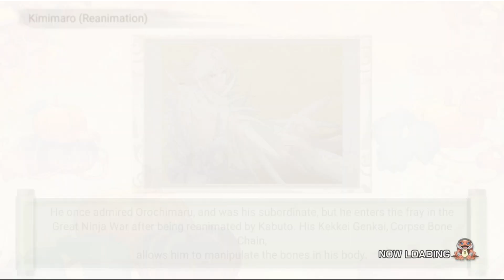He Is AM Cheat Code😚 | Attacking Rank 1 Global Player | Naruto x Boruto Ninja Voltage